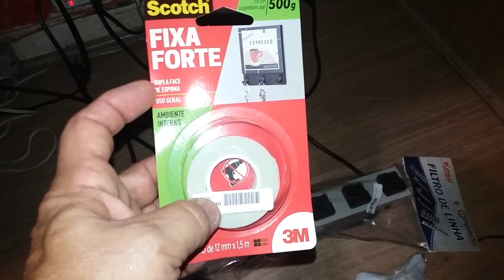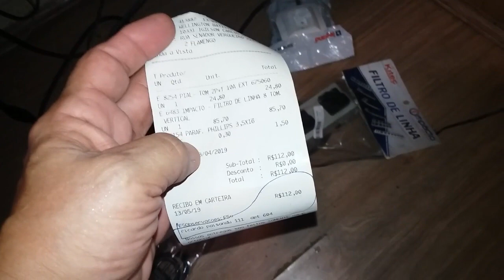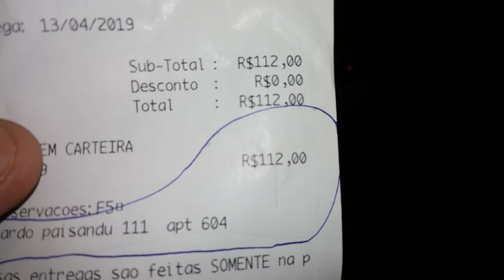O uso de adaptadores e benjamins vai te dar prejuízos...